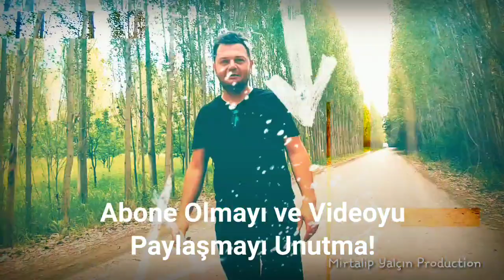IĞDIR 2019 TURU 💭🗻💭🔊📸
IĞDIR 2019 TURU sizler için kayıta aldığım bu videoda Iğdır ı gezdik .
Iğdır çevre yolundan devam eden ve Iğdır merkez e kadar olan bir yolculuk.
Bu tarz videoların devamı için

Mirtalip Yalçın Prodouction